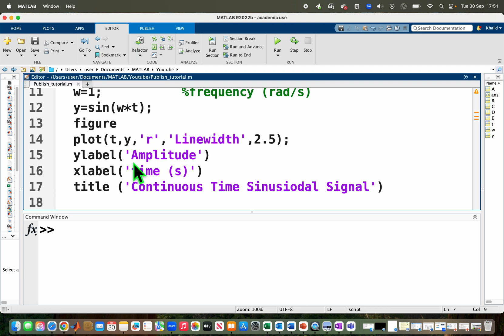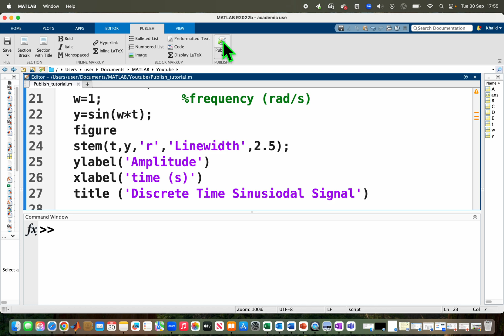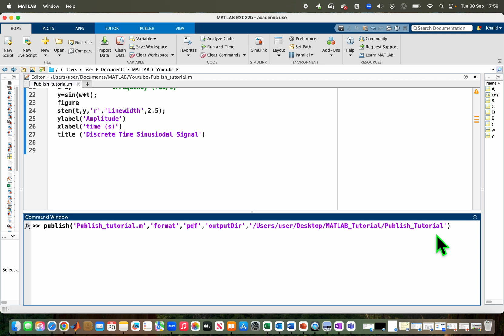How to Publish MATLAB Code & Output to PDF| MATLAB Tutorial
In this tutorial, you’ll learn how to run your MATLAB code and export it directly into a PDF file for easy sharing, documentation, or reporting. We’ll walk through the step-by-step process of using MATLAB’s built-in tools to generate a clean and professional PDF output of your scripts.

🔹 What you’ll learn in this video:

How to run MATLAB code in the editor
How to use MATLAB’s publishing/export options
How to save scripts and results as a PDF file
Tips for creating well-formatted reports in MATLAB

This tutorial is perfect for students, researchers, and engineers who want to document their MATLAB work in a professional way.